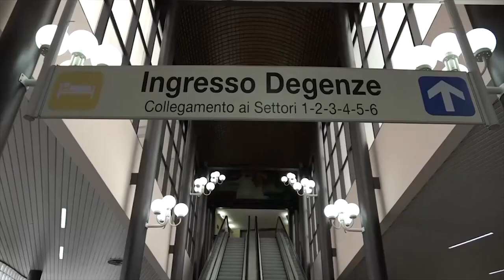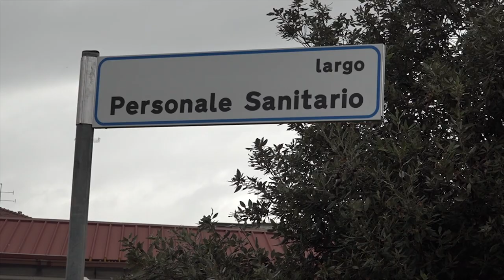Largo Personale Sanitario, la nuova intitolazione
Un omaggio a tutti gli operatori della sanità duramente colpiti durante la pandemia. Inaugurata questa mattina la nuova intitolazione toponomastica largo Personale Sanitario, tratto di strada adibito a transito e a parcheggio pubblico, prossimo al Centro di Aggregazione Sociale Pescaiola. A svelare la nuova targa, il vice sindaco Lucia Tanti insieme al consigliere provinciale Simon Pietro Palazzo, al responsabile del presidio ospedaliero zona aretina dottoressa Barbara Innocenti, al presidente OPI dottor Giovanni Grasso e alle autorità civili e militari.